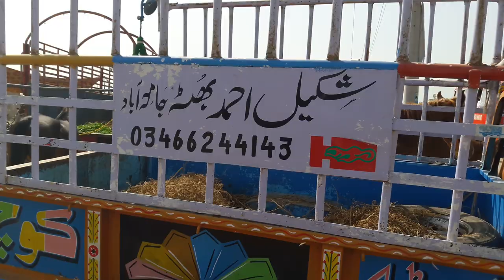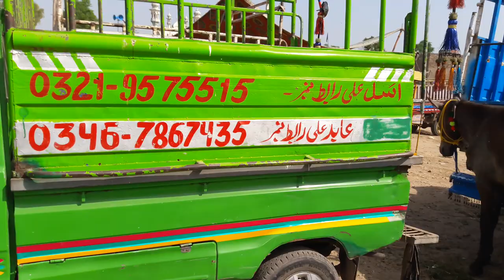new update||ameen pur|| mandi baba nawaz on nawaz horse wala 2021